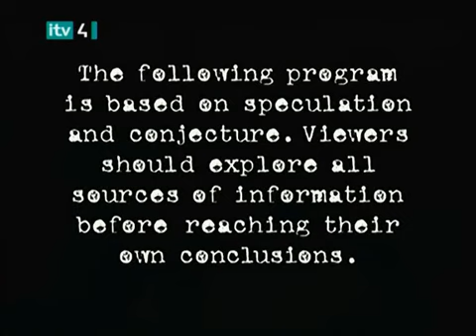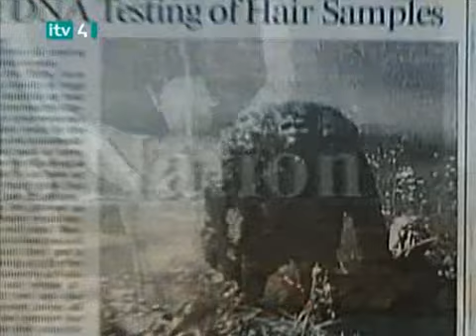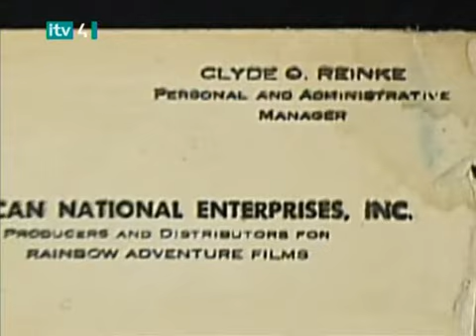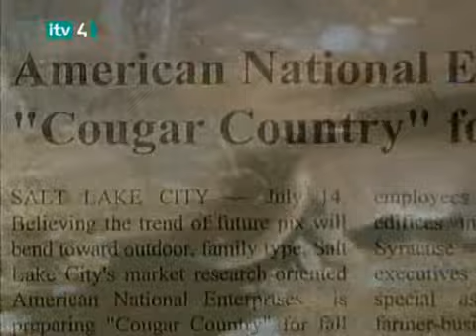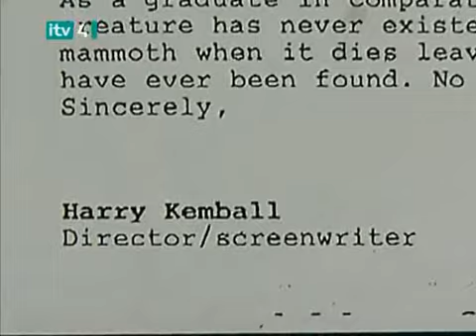The Worlds Greatest Hoaxes : Secrets finally revealed (PART 1)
This program first aired in 1998/1999.

It shows some of the best and worst hoaxes of the 20th Century.